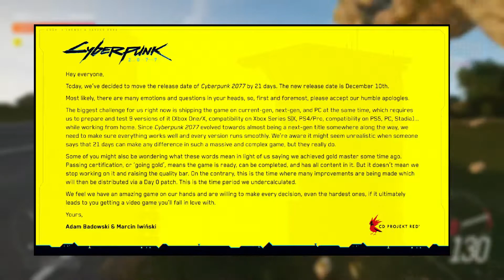CYBERPUNK 2077 Delayed Again.. Until December 10 | What to Expect Now?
Guys Cyberpunk 2077 delayed again and watch the video to let me know your views on the same as the game is delayed the 4th time !